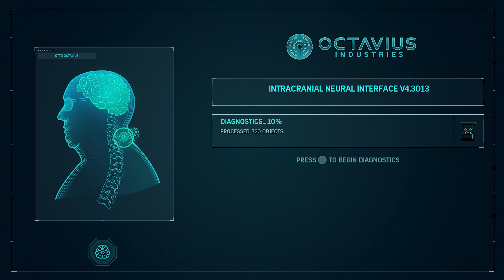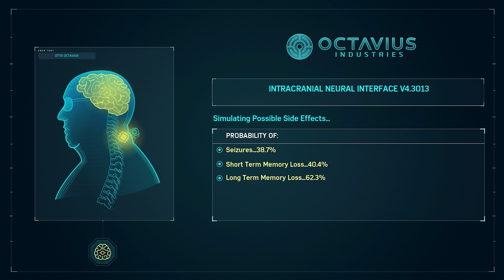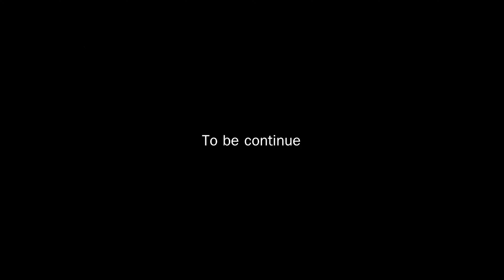Marvel's spider-man Game of the Year Edition : Part 8 (PS4)